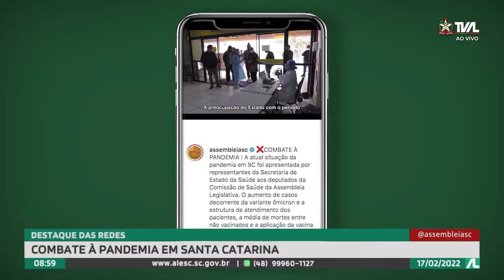Programa Conecta - 17/02/22